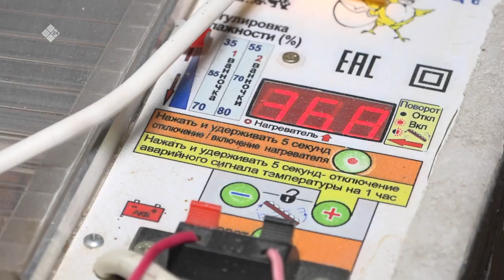«Дойдум дьоно» (20.04.22)